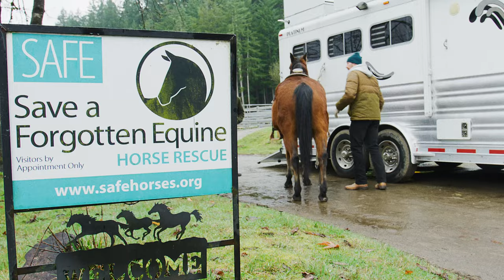Philipp Grubauer's Sanctuary | Uncharted | Episode 4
Welcome to Uncharted. Developed in partnership with Filson, this is a series of profiles showcasing the natural beauty and experiences found in the Pacific Northwest while getting to know more about our Kraken players away from the ice.

Join Alison Lukan as she catches up with Philipp Grubauer at S.A.F.E. (Save a Forgotten Equine), a local horse sanctuary in Redmond, Washington, where he volunteers & finds refuge away from the rink in episode 4 of Uncharted.